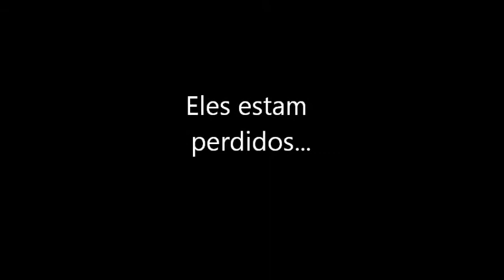Happy Day - Lost -Qual seu plano de sobrevivência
Introdução do HAPPY DAY